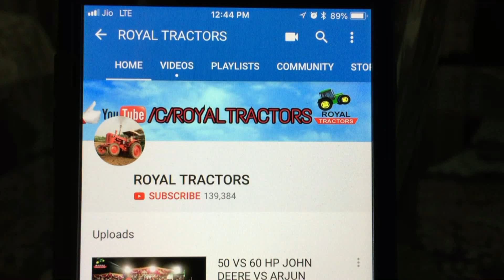71/72 CRACK MEHKAMA JOHN DEERE VS SWARAJ 744 BUDHI ( HOSHIARPUR)